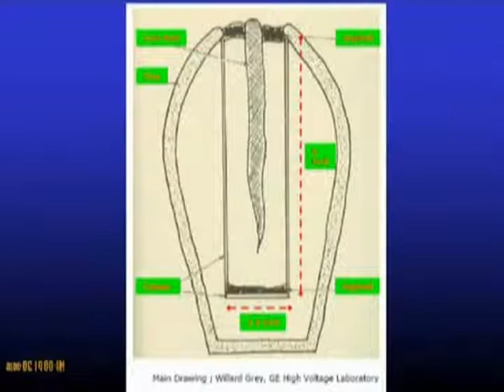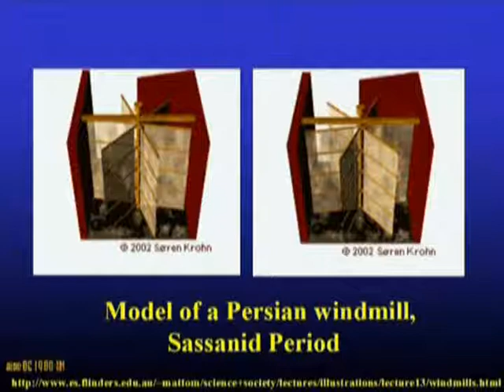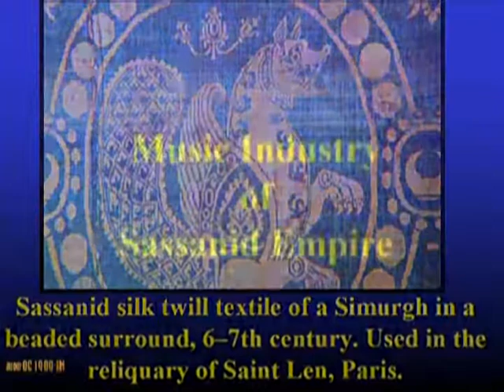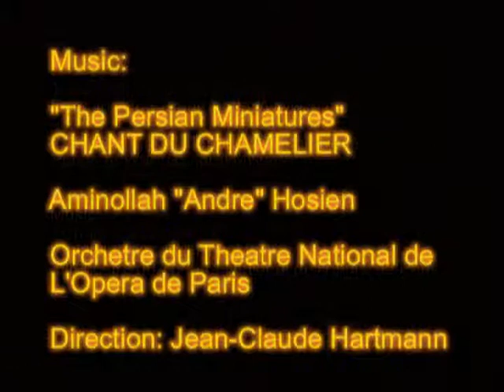Persian Narrative - Sassanid - Part VI b Art and Music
Engineering and Administrative Achievements
Sassanid Empire (226-650 CE)

The Academy of Gundishapur was founded by the Sassanid dynasty. The Gundishapur complex consisted of a university, a library, and a teaching hospital.

Many scholars believe Shapur I son of King Ardeshir (Artaxexes) to have founded the Jondishapour after defeating The Roman army led by Valerian.  Shapur II made the city his capital.

It was by Khosrow Anushiravan decree that the famous physician Borzouyeh was sent off to India to gather the best minds and sources of knowledge of the day.

Borzouyeh is famous for having translated the ancient text of Panchatantra from Sanskrit into Persian, naming it "Kelileh and Demneh". Thus the Gundishapur University became an important center of science, philosophy, and medicine of the ancient world.